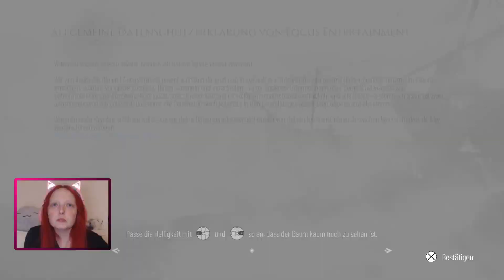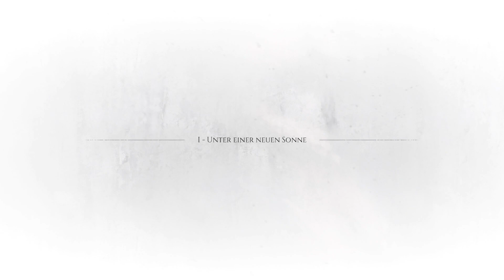Let's Play A Plague Tale: Requiem [01] - Kapitel I - Unter einer neuen Sonne - ist auch nicht besser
Amicias und Hugos Reise geht weiter. Es muss ein Heilmittel für Hugo her, denn sein Zustand wird immer schlimmer. Wie weit wird Amicia gehen um ihren Bruder zu retten?

Entwickler: Asobo Studio
Publisher: Focus Home Interactive
Erscheinungsjahr: 2022
Plattform: Playstation 5, PC und XBox